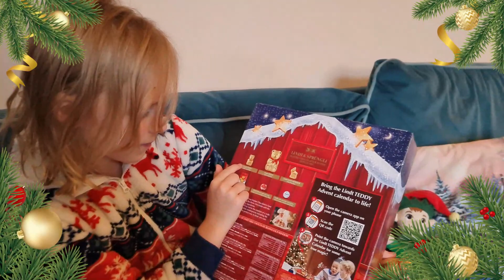Noel the Elfs Advent FUN (Day 2)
it's day 2 of our Christmas countdown and we carry on the advent period with the second window on the advent calendar.

Noel the elf has taken to hiding and the girls look high and low for him.

We are soo looking forward to Christmas 2023 and we have so much exciting Christmas activities planned for the festive period!